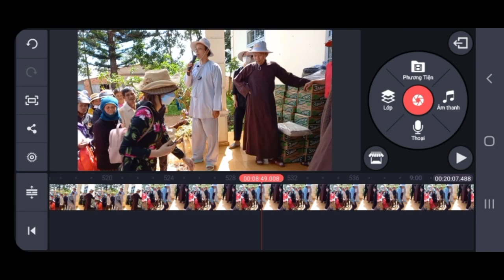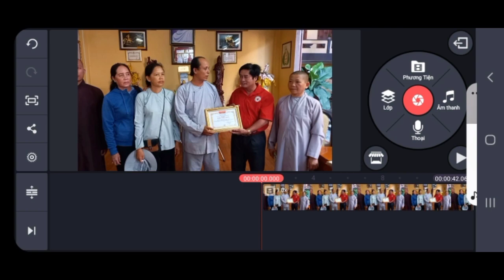chân thành cảm ơn, các nhà hảo tâm đóng góp cho đoàn anh em phật giáo hòa hảo hoan hỷ cứu trợ đồng